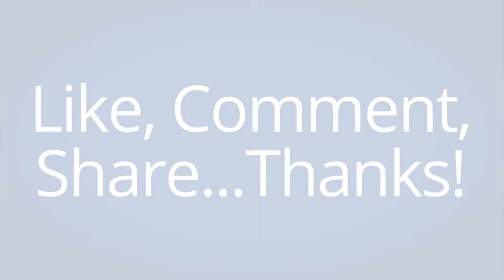Rage Monster! How to Quickly Control Your Anger | Construction | Leadership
Business & Executive Coaching + Leadership Development for Construction Executives. Serving Commercial Construction Companies doing $10M to $1B+ in Revenue

AREAS OF EXPERTISE:
👷🏻‍♂️ Attracting, Training, and Retaining Talented Leaders
🗣 Conflict Resolution / Improving Communication
👷🏼‍♂️ Leadership Development
👨🏼‍🏫 Succession Planning
📈 Increasing Profitability & Productivity
👷🏼‍♂️ Running Productive Meetings / Team Efficiency
🎯 Strategic Planning
💰 Strategic Sales and Marketing Training
💡 Branding & Marketing

anger management, anger issues, anger management techniques, anger control techniques, anger control meditation, anger of stick 5,